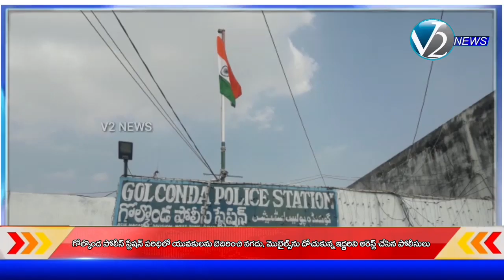గోల్కొండ పీఎస్ పరిధిలో బెదిరించి డబ్బులు, మొబైల్స్ ను దోచుకున్న ఇద్దరిని అరెస్ట్ చేసిన పోలీసులు